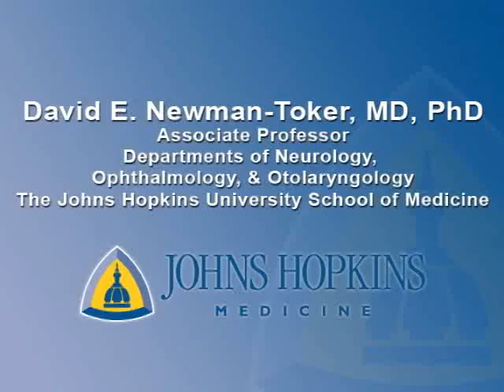HINTS - NEUROLOGICAL EXAMINATION IN CENTRAL V/S PERIPHERAL VERTIGO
The HINTS Exam to Differentiate Central from Peripheral Vertigo.
Specifically, this test includes evaluation of horizontal Head Impulse testing, the direction of Nystagmus, and the Test of ocular Skew deviation.